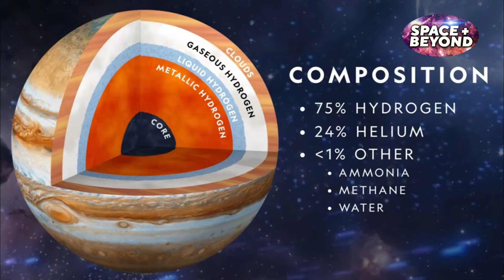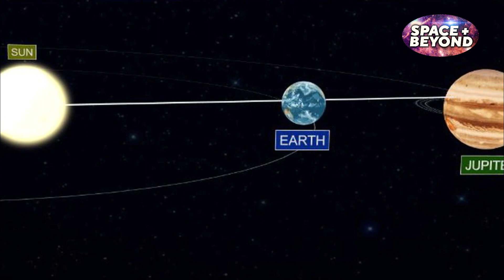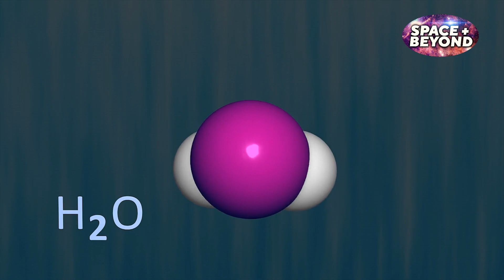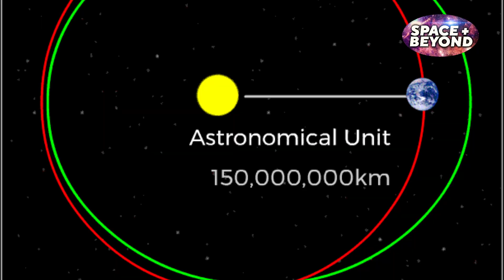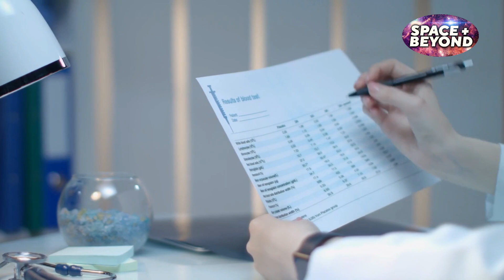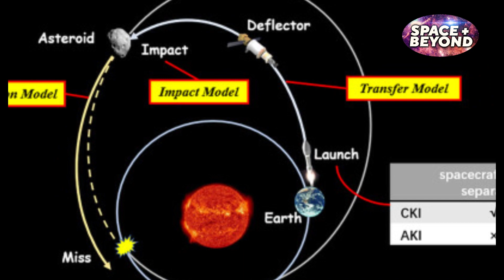How Jupiter Protects The Earth And Why We Care?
As well as updates on the Moon and Mars missions. Inspired by Space Rumor, Future Space, Insane Curiosity, The Space Wind, History of the Universe, Space Insider, TheSimplySpace.

Inspired by Jupiter Is Protecting You from Asteroids Right Now!

Inspired by The Attacker & Defender of Earth | The Planets | Earth Lab

Inspired by How Did Jupiter Save Earth From Destruction?